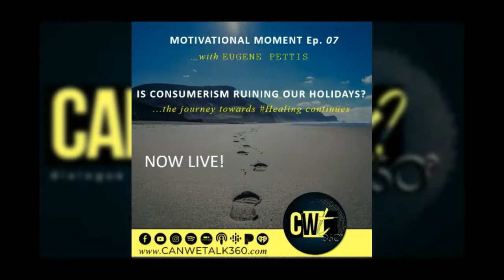CTW360° Motivational Moment Ep. 07: Is Consumerism Ruining Our Holidays?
Hello and a very Happy Holidays to all my followers! In my latest Motivational Moment episode, I ask the question "Is Consumerism Ruining Our Holidays?" We all know how easy it is to get caught up in the hype to go bigger and better during this time of year. We have a preoccupation as a society with the constant acquisition of consumer goods. But we also know that our happiness should not be defined by our ability to obtain more material possessions. What is really important during our walk on this earth is family, close relationships, being helpful towards your fellow man, etc. So I encourage all of us to adopt a new perspective this year, be thankful of what we have and acknowledge those true gifts, instead of focusing on the unquenchable thirst for more.  Listen here, on any major podcast station, or on my